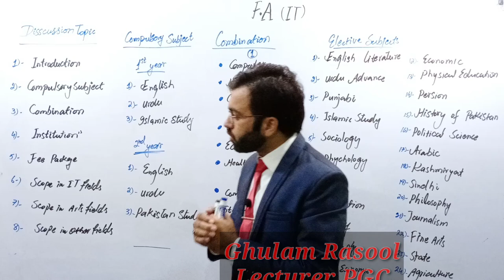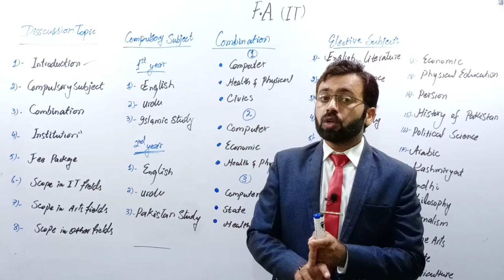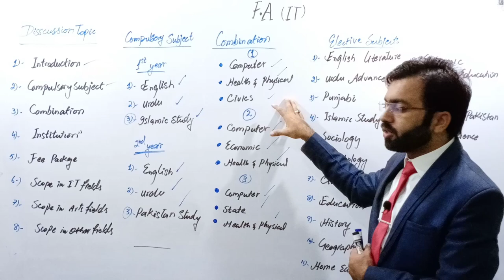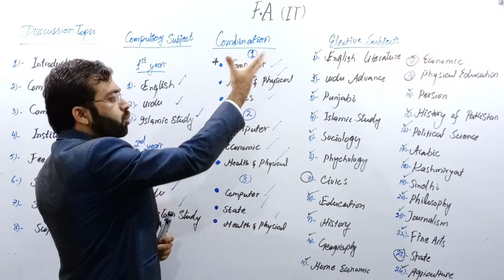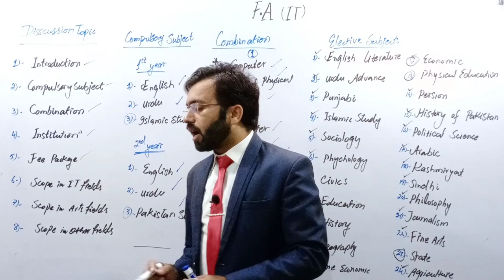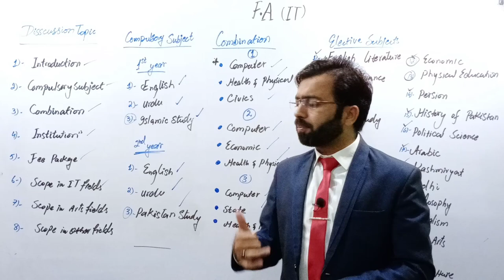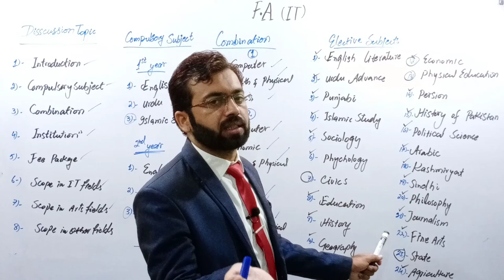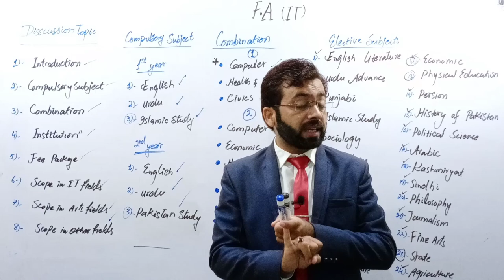What is F.A I.T | Scope of F.A i.t | Top fields in F.A i.t | Career Counselling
In this video we will disscuss about
F.A it

For more educational,career counselling and motivational videos click on given links or visit my youtube channel.

What is FA ?